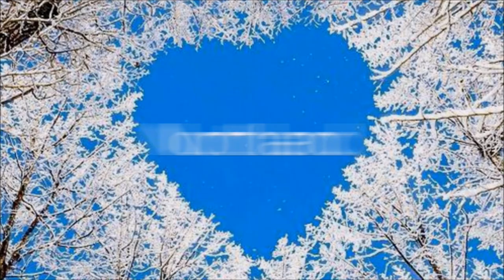Rumen Hristov & Rumen Mitev - Northland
Rumen Hristov - Piano & Percussions Programming
Rumen Mitev - Saxes, Brass & Bass Programming
Lenko Draganov - Drums